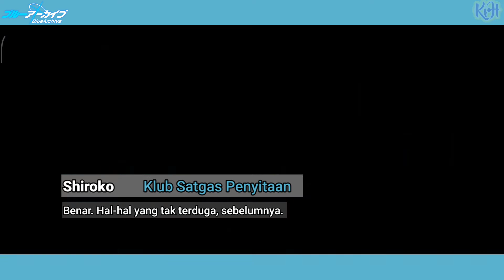#4 Masalah Baru Klub Satgas Penyitaan || V1C1 || Blue Archive Indonesia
Informasi Video : ⤵
‌Story Utama Blue Archive Chapter I
‌Source : Recorded by system Android
Edit With : Kinemaster

Informasi Game :
Blue Archive adalah game role-playing yang dikembangkan oleh NAT Games, anak perusahaan dari perusahaan game Korea Selatan Nexon. Gim ini gratis untuk dimainkan dengan mekanisme gacha. Game ini dirilis untuk Android dan iOS oleh Yostar Games di Jepang pada Februari 2021 dan di seluruh dunia pada November oleh Nexon. (Wikipedia).

Blue Archive/ ブルアカ (JP)
Pengembang : NAT Games
Penerbit : Shanghai Yostar
Rilis : 4 Februari 2021
Platform : Android & IOS

Blue Archive (Global)
Pengembang : NAT Games
Penerbit : Nexon
Rilis : 8 November 2021
Platform : Android & IOS

Notes :
Mohon maaf bila ada kesalahan kata/kalimat dalam terjemahan video.